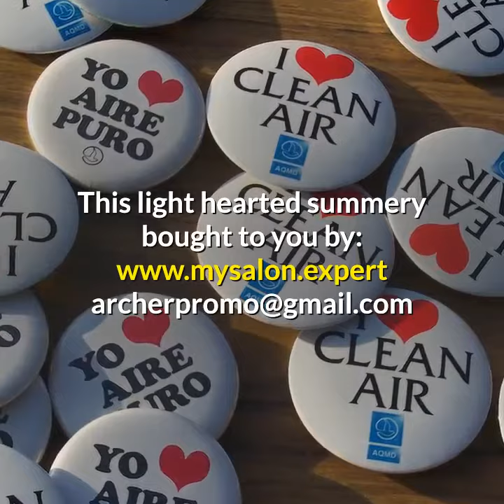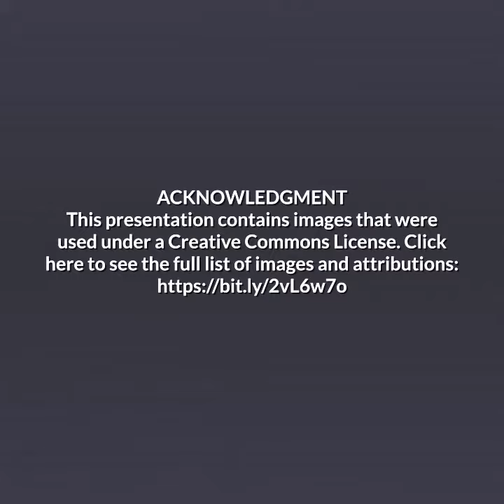Clean Air! World Emissions!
It's amazing how we can live in such a polluted world, the Covid 19 Virus has turned this around!